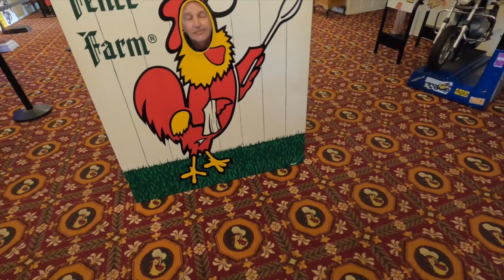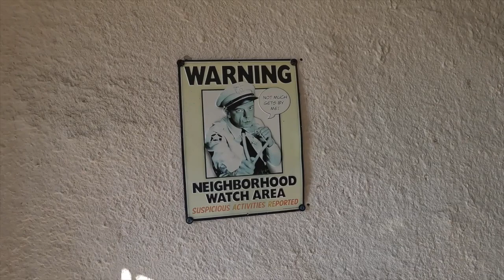#2 Can You Do Rt66 in a Small 50 Year Old Open top car... Chicago to Bloomington Rte 66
Jim and Johnny met some great folk today